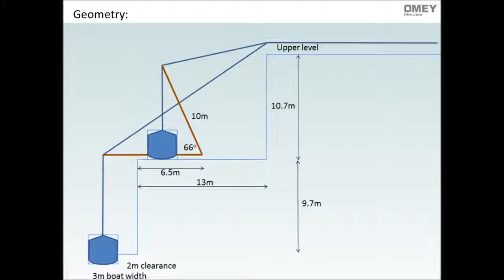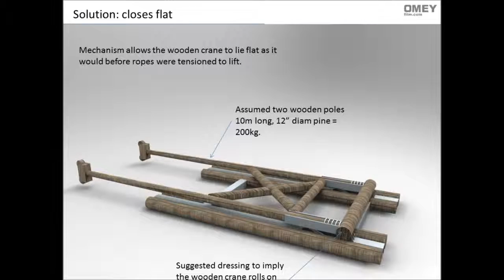Making of: portage crane for Vikings TV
This is a montage of short clips showing the making of a portage crane for Vikings TV show. The modern crane mechanism had to be safe and hidden so that it appeared the stunts were lifting boats by rope.